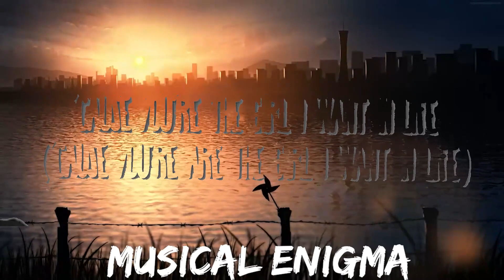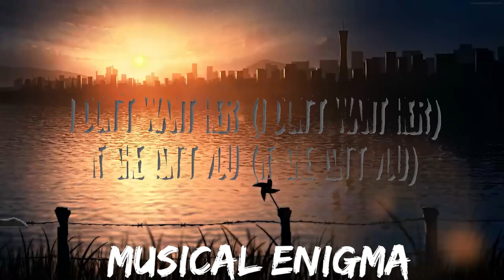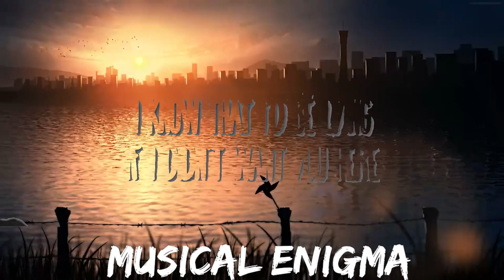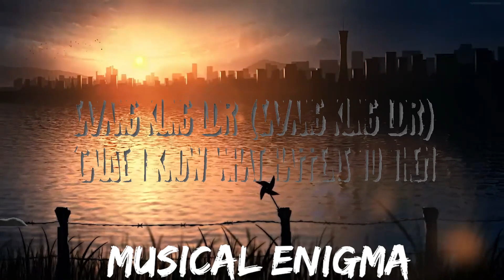30 mins | Shoti - LDR | Best Vibing Music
30 mins |  Shoti - LDR  | Best Vibing Music
30 mins |  Shoti - LDR  | Best Vibing Music
30 mins |  Shoti - LDR  | Best Vibing Music
Shoti - LDR
» Descargar:

  » Apoyo Shoti:

(Lyrics):
[Intro]
I don't want yêu (I don't want yêu)
If yêu isn't from you (If yêu isn't from you)

[Chorus]
'Cause baby, I'm in yêu

I can't think of a time that you weren't there
I know that I'd be lying if I didn't want you here
'Cause baby I'm in yêu and why can't you just live near
LDR